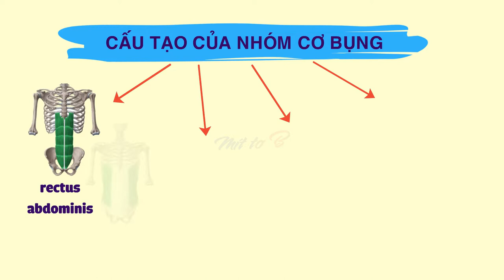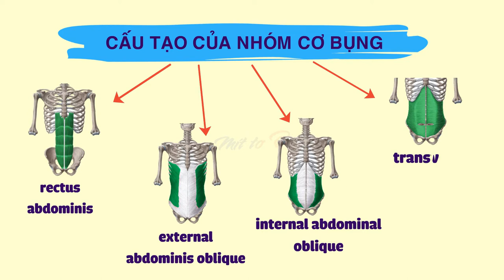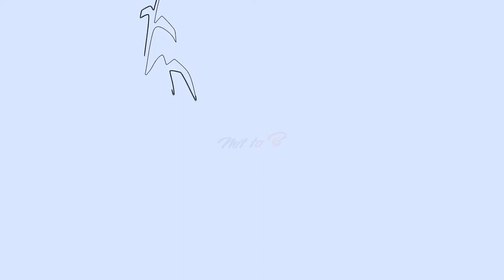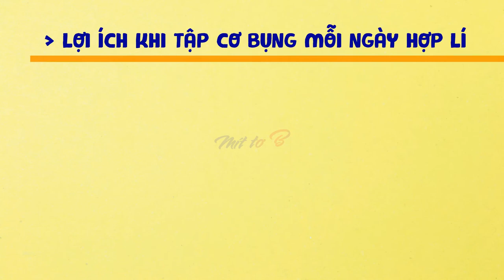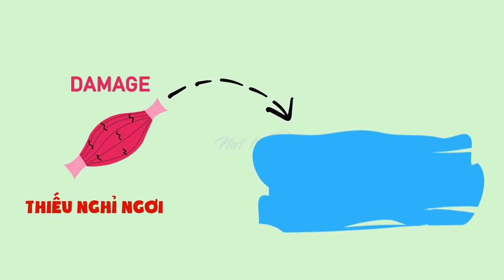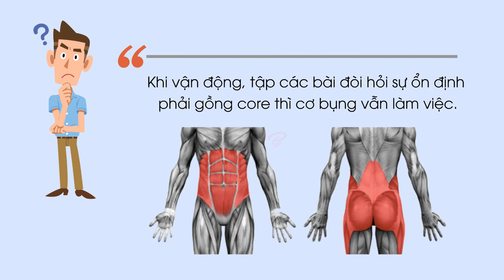🔵 Tập bụng Mỗi ngày có Tốt không? Có nên Tập bụng Mỗi ngày?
Khi nói về một hình thể chuẩn hay tạm gọi là lí tưởng thì người ta nghĩ ngay đến cơ bụng 6 múi hay cơ số 11. Và nhiều người cho rằng việc tập luyện cơ bụng mỗi ngày sẽ giúp họ nhanh chóng đạt được điều đó. Cụ thể như thế nào? Các bạn tập trung xem hết video nhé.

★☆★ Cập nhật những bài viết về giảm cân (Sức khỏe) mới nhất của tôi tại ★☆★

⚡ Tham khảo những video liên quan cung cấp các kiến thức cơ bản về sức khỏe nên xem

● Nếu có bất cứ thắc mắc, khiếu nại nào về bản quyền hình ảnh cũng như âm nhạc có trong video, mong chủ sở hữu liên hệ trực tiếp với tôi qua